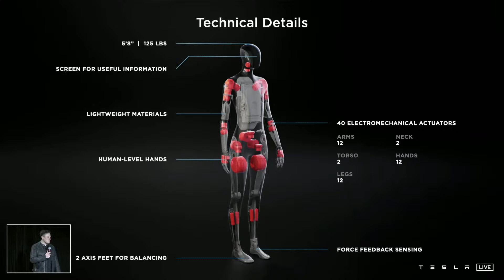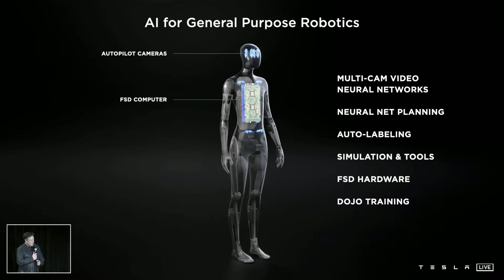Elon Musk REVEALS Tesla Bot (full presentation)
At Tesla AI Day, Tesla CEO Elon Musk unveils the Tesla Bot. The humanoid robot is designed to perform general robotic tasks for humans.